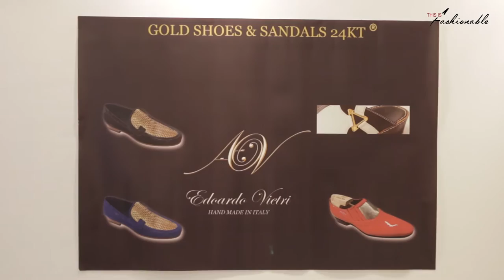Edoardo Vietri at Leather World Middle East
Antonio Vietri CEO of Edoardo Vietri had a chat with us at the Leather World Middle East exhibition.

He helped us understand the background of the Torino, Italy based family company and goes into the process of these hand made, hand painted bespoke shoes.

We like to look after and show love to our community SO, we have a giveaway for 4 lucky subscribers.

We have a unique pair of hand made hand painted leather shoes to giveaway curtesy of Edoardo Vietri,

*UAE participants only*

Once the video hits 200 views and 50 likes we will pick the lucky winners.